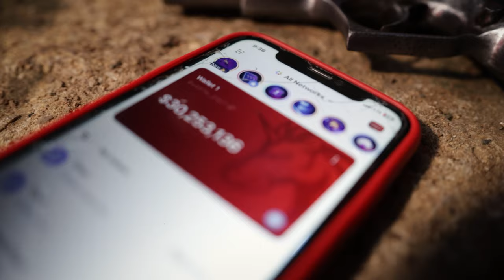Menacce - LIKE PRO .. ( Police arrested the Artist ) Dir & Edit by PelpaTime Protection